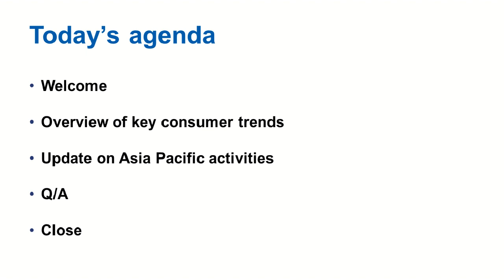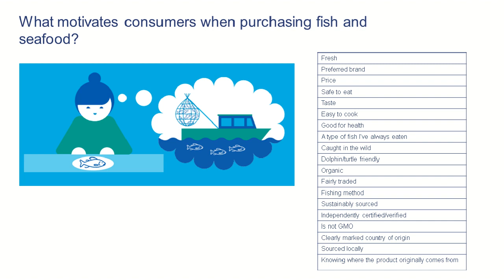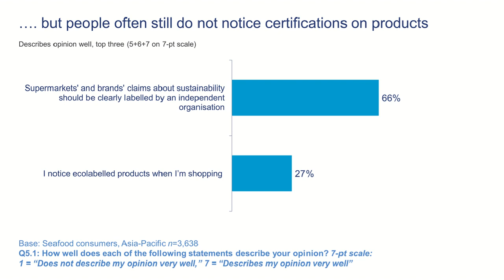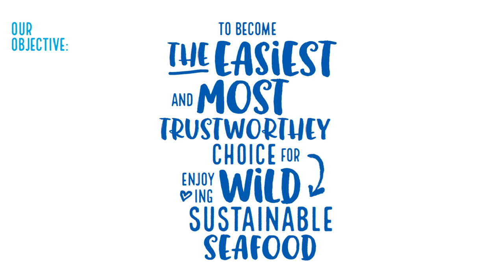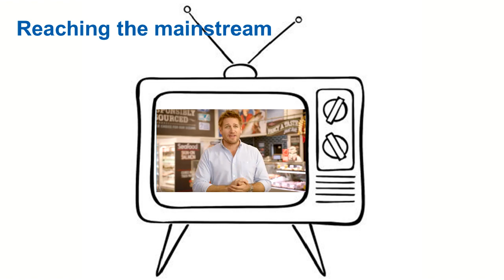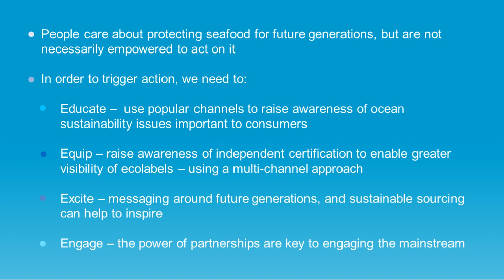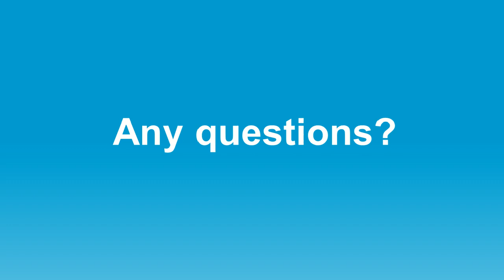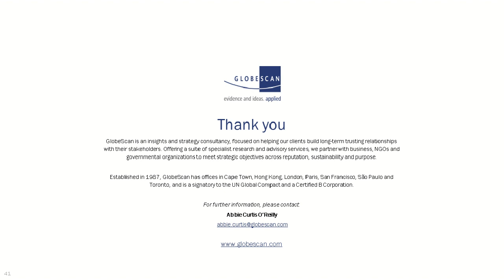Understanding Seafood Consumers Webinar - Asia Pacific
Understand the latest insights from one of the world’s largest studies of seafood consumers, GlobeScan's MSC Consumer Survey 2018.

This webinar focuses on trends and insights from Asia Pacific.